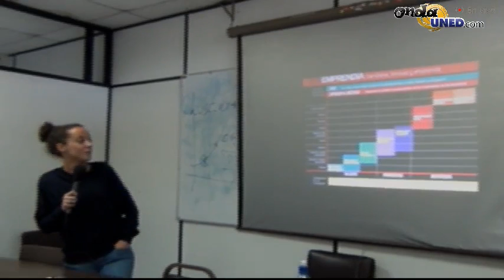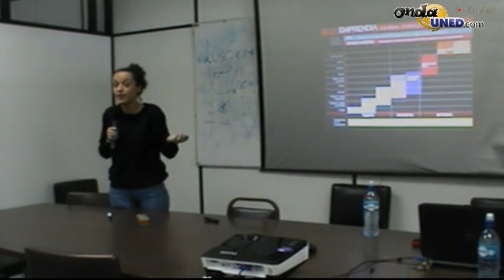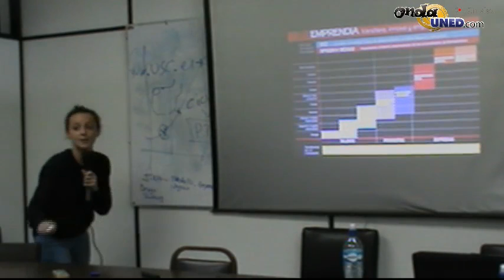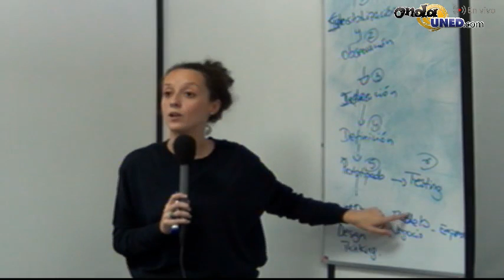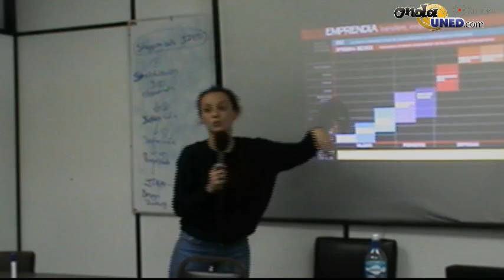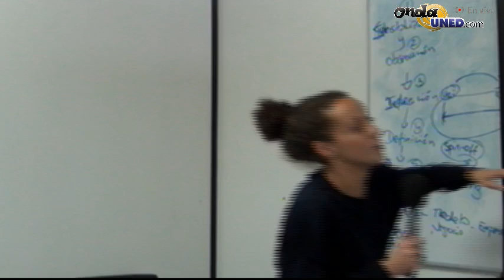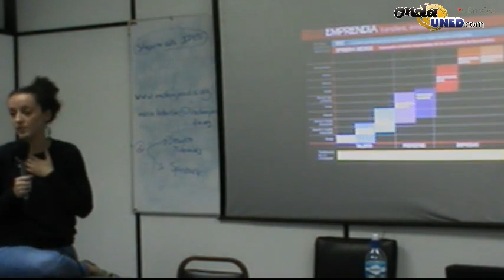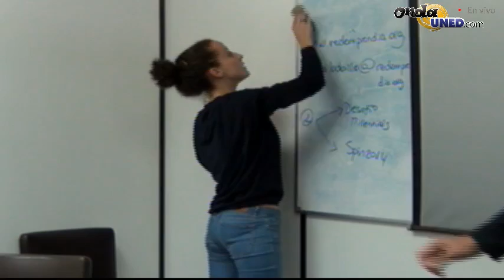ECA Taller de Emprendedurismo Desde la Sala ECA 1